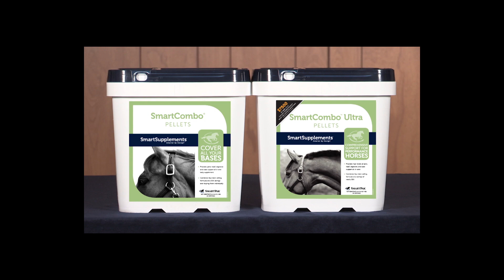SWRHA – Sarah Lambrecht – Ride N Slide Open Level 1